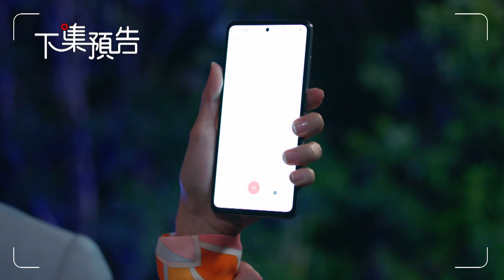鬼之執行長EP7 靜雰爸爸神助攻戀情！靜岑戳關恆煒的菊花戳出感情了？｜精華｜Trick or Love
😈三立全新8點都會愛情劇《鬼之執行長》
😈6/19詭計開始
😈週一至週五晚上8點 三立都會台30頻道

17:20看到鬼